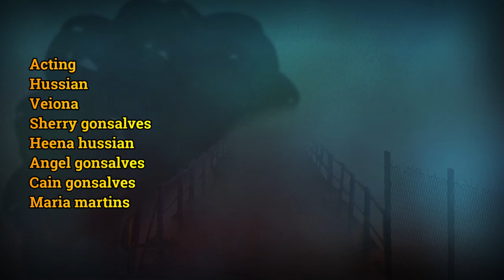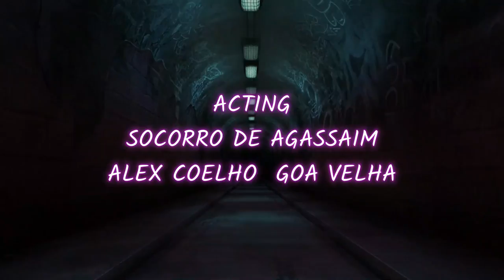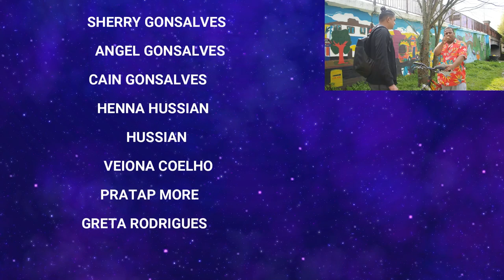XEMAI MORON SOTAITA (NEW KONKANI COMEDY HORROR FILM)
NEW KONKANI COMEDY HORROR FILM
STORY ABOUT GRAND MOTHER AFTER DIED ALIVE ITS"S COMEDY HORROR FILM
  SONG & MUISC BY SOCORRO
WRITTEN & DIRCTED BY SOCORRO DE AGASSAIM